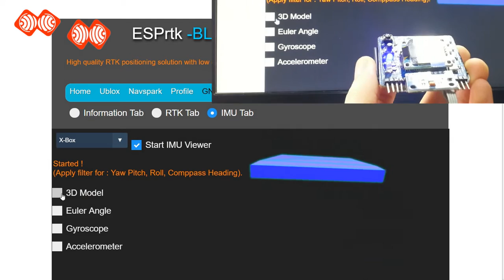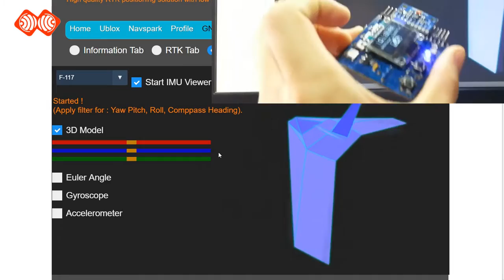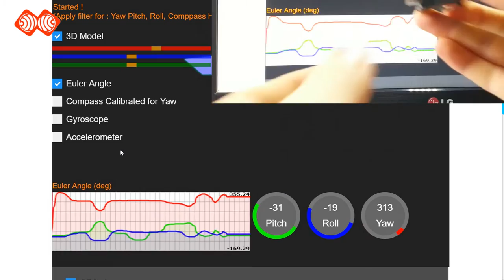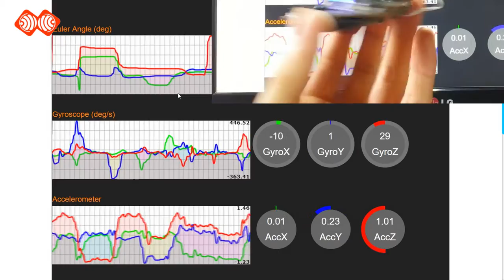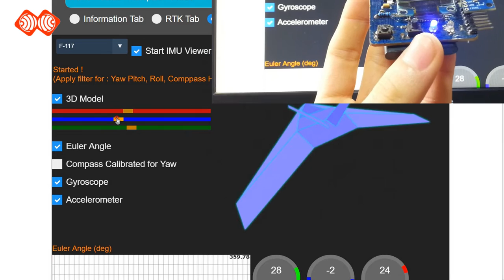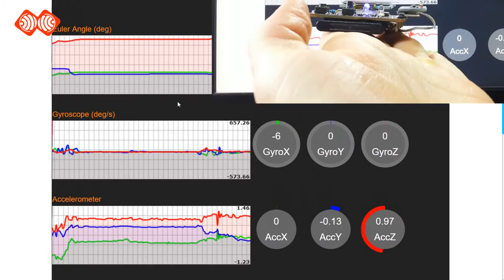IMU Viewer - MPU9250 Sensor -ESPrtk.